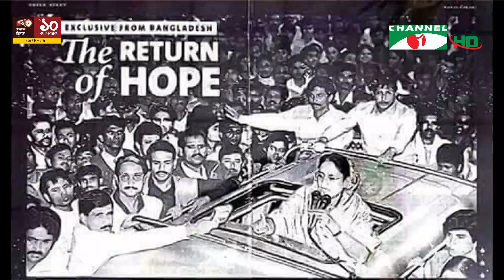চ্যানেল আই রাত ২:৩০ মিনিটের সংবাদ | Channel i News 2.30am | 28 ‍September, 2022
চ্যানেল আই রাত ২:৩০ মিনিটের  সংবাদ সরাসরি

worldwide.